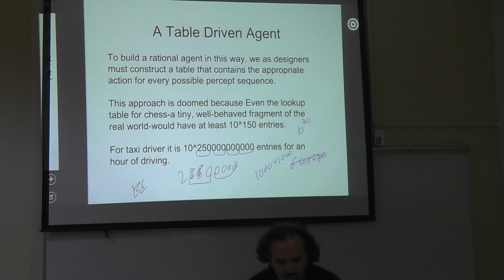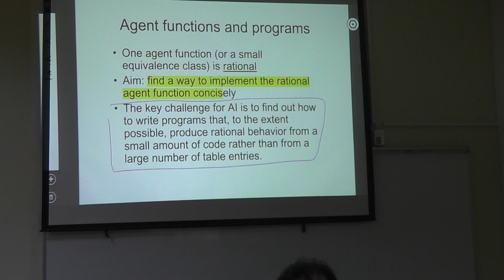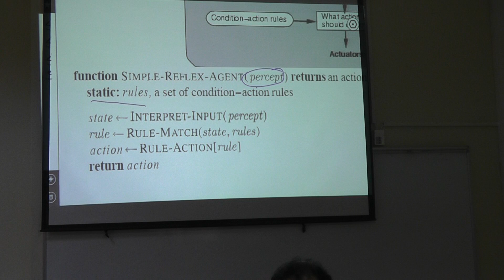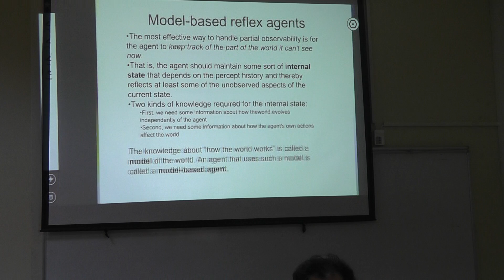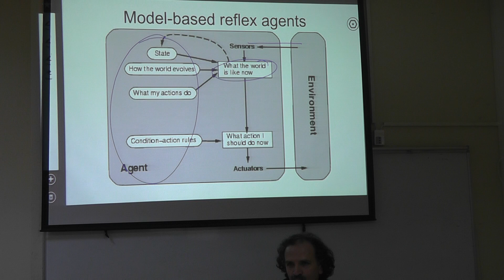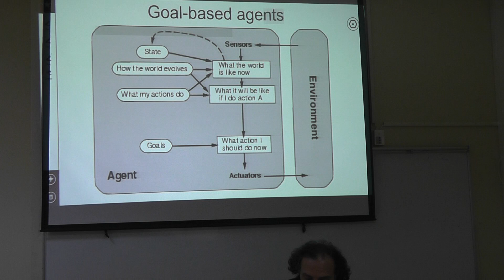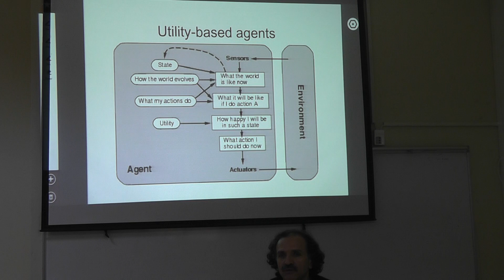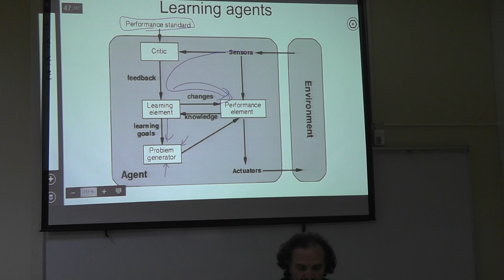2015 Spring GTU CSE 603 Feb 16 Lecture 02 00002